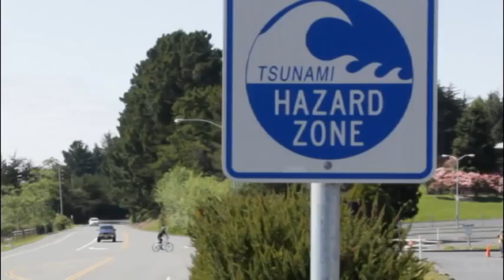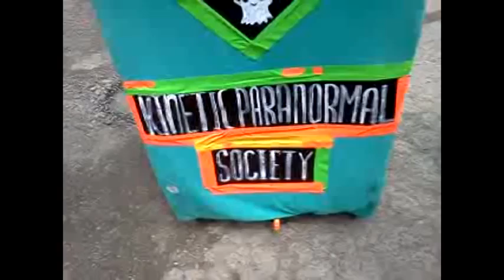Trikes of Triumph : Team Velo Crab at the 2012 Kinetic Grand Championship Race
Kinetic Racing
My first feature length video. Comprehensive coverage of the 2012 Kinetic Grand Championship in Humboldt County, California. Follow the Velo Crab as we crawl across sand, sea, and street in this human powered all terrain race. Filmed from the racers perspective on memorial day weekend.
DIrected, editied, and produced by Thalon Hubbell. Original music by Cybernator 2.

-Full Credits-

VELO CRAB TEAM MEMBERS
Brett Selvig
Jessie Cortijo
Joe Labani
Laura Thompson
Louis Wilson
Matt Porr
Nathan Graham
Noah Billings
Ryan Leary
Thalon Hubbell

TEAM CAPTAIN
Matt Porr

PRINCIPAL CAMERA
Thalon Hubbell

AUXILIARY FOOTAGE
Kenneth Nelson
Joe Labani

LOSTFRAMES.COM CAMERA TEAM
Evan Wrye
Terry Wrye
Montel VanderHorck
Mike Sargent

MUSIC
Cybernator 2

DIRECTOR
Thalon Hubbell

Arcata Yoga Studio
Humboldt Brews ( HUMBREWS )
Arcata Kineticab
Arcata Scrap and Salvage
Arcata Bike Library
The Ski Lounge at Far North climbing gym

STILL IMAGES
Tina Kerrigan

SPECIAL THANKS
Robert and Chris Cogen
Jessica Massouda
Jeff Bernard
Sara Porr
Dennis Thompson